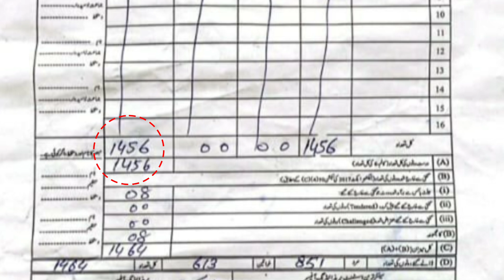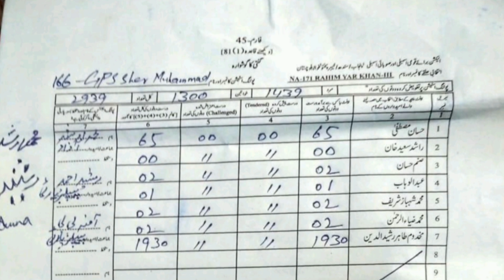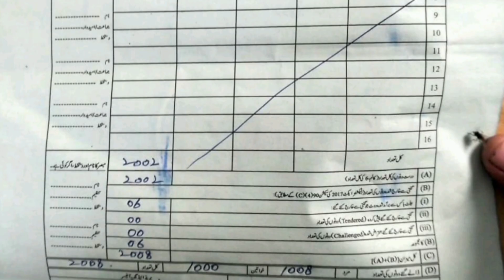NA171 Rahim Yar Khan By-Election Result | Sher Afzal Marwat | Imran Khan | Waheeb Amir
Sanam Javed Arrested Sanam Javed today news Sanam Javed interview latest Sher Afzal Marwat Arrest Barrister gohar arrest Imran Khan latest news imran khan news latest imran khan